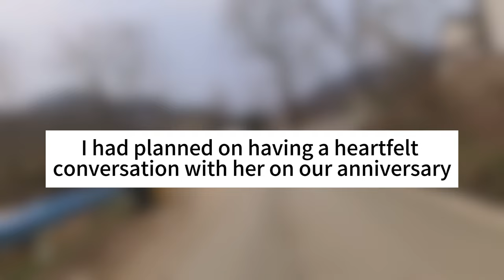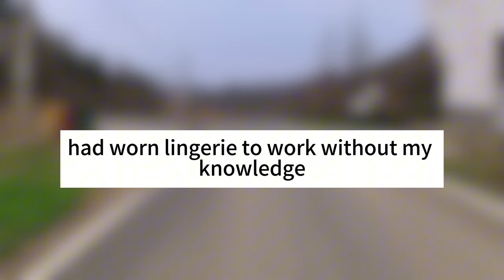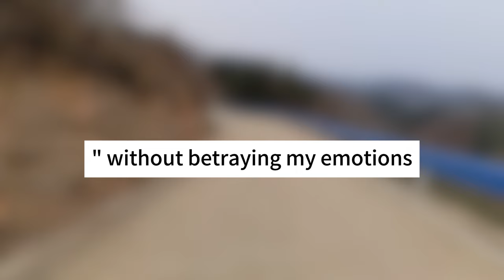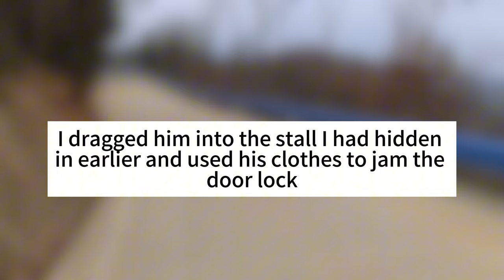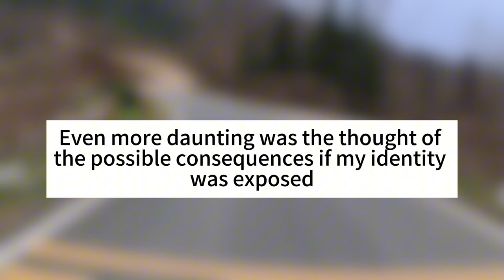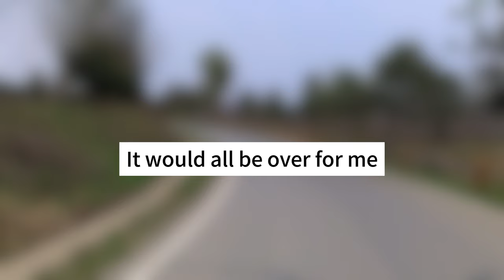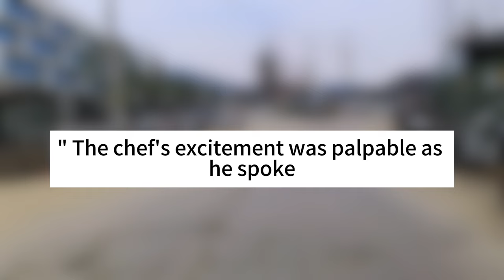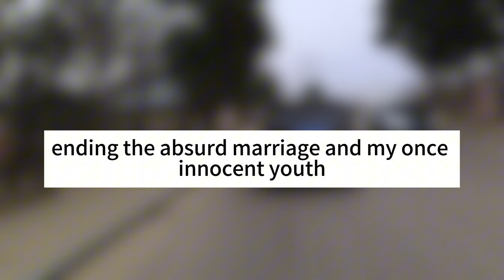My Wife Cheated On Me,she Sold Her Body And Participated In Role Play In The Club | Story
My Wife Cheated On Me,she Owed A Loan Shark Due To Gambling. In Order To Pay Back The Money, She Sold Her Body And Participated In Role Play In The Club.she Finally Got Her Revenge | Story